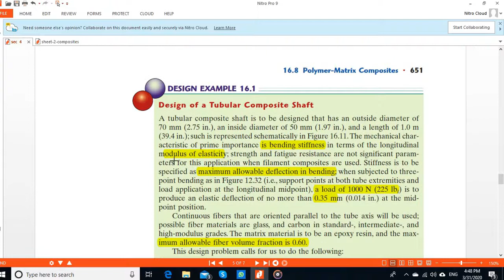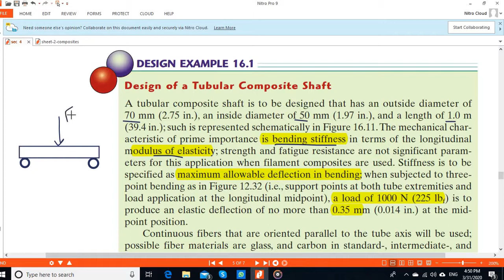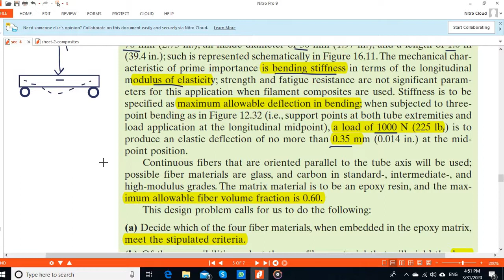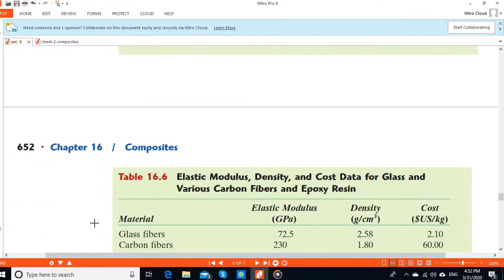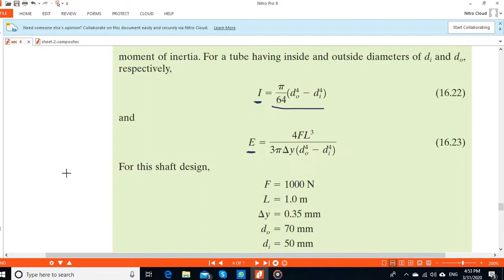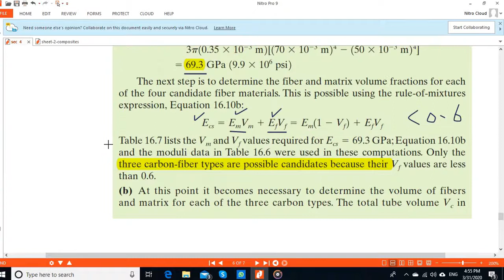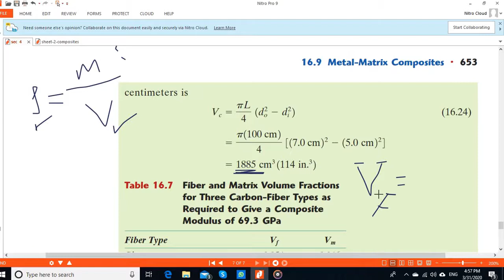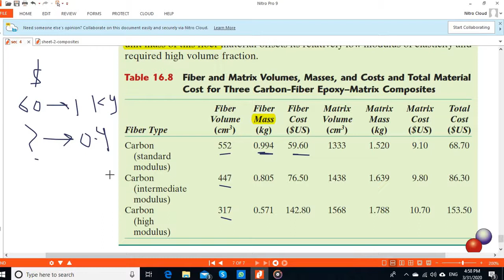Eng Amr Ali M1362 Materials Engineering Sec 5